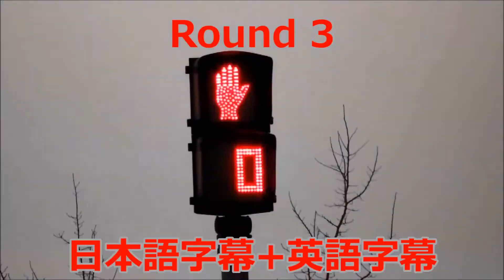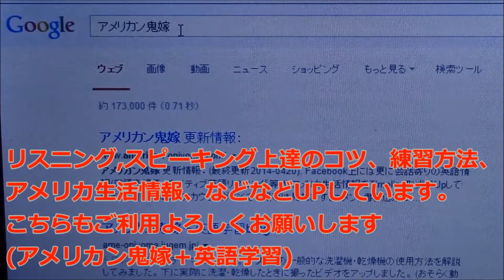Rock the boat 意味 オンライン英会話ネイティブ英語おすすめ教材113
↓↓ネイティブ英語聞き流しプレイリスト(3ラウンドリスニング練習)

教科書ではなかなか教えてくれない日常英会話で使われる単語、フレーズを利用しながら、ネイティブ英語のリスニングを練習できる学習構成にしています。